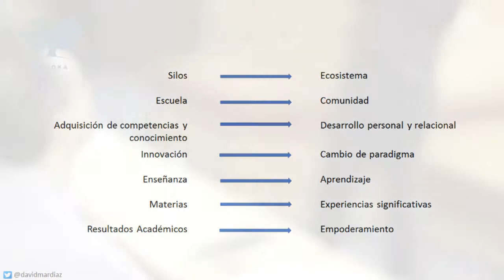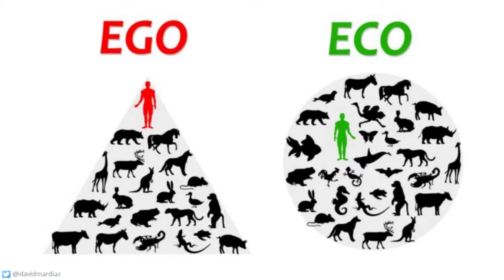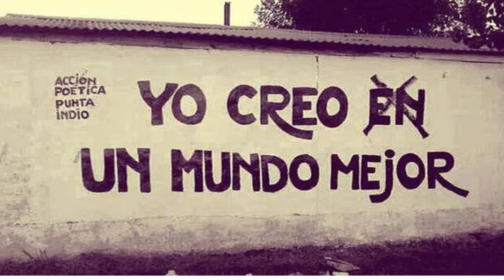David Martin Diaz - De Silos de Educação para Ecossistemas de Aprendizagem | Ashoka Talks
Em Maio, David Martin Diaz (Ashoka España) veio a Portugal para fazer perguntas fundamentais. Porque educamos? Para que queremos aprender a colaborar melhor?

E sim... quem sabe no futuro uma forma de medir o desenvolvimento de uma sociedade seja a vontade nos seus cidadãos de criar um impacto positivo no mundo, de ser agentes de transformações positivas no seu ECOssistema (não EGOsistema).